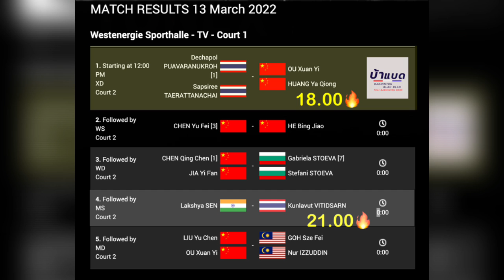สรุปผลรองรองฯ ลุ้นวิวคว้าแชมป์แรก - บาสปอป้อ คว้าแชมป์ที่ 6 ติด German Open 2022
ขอบคุณคลิปจากคุณ Alisa แฟนแบดชาวไทยในเยอรมัน @germanopenofficial , เพจเฟสบุ๊ก Ratchanok Intanon (รัชนก อินทนนท์)

🥇  รอบชิง ห้ามพลาด ลุ้นวิว บาสปอป้อ 🇹🇭  ซิวแชมป์ เยอรมัน โอเพ่น  🇩🇪  เริ่ม 18.00 น. ทรูถ่ายสดช่อง SPOTV , True Sport HD5 และ True 7
รอบชิงวันสุดท้าย ของศึกเยอรมัน โอเพ่น Super 300 ที่เหมือน 1000 เดินทางมาถึงแล้ว ซึ่งเป็นความสุขของแฟนแบดไทย ที่มีนักกีฬาไทย ถึงสองคู่จะลงสนาม (ลุ้นสกอร์สดไปกับเพจบ้าแบดวันนี้)
วิว กุลวุฒิ เข้าชิงด้วยการปราบมือดีมาหลายรอบ โดยเฉพาะการพลิกเกมเอาชนะนิชิโมโตะมาได้ และชนะมือความหวังของมาเล ลีซีเจี่ย มาแบบฟอร์มเหนือกว่า มาวันนี้เจอมวยถูกคู่ รุ่นเดียวกันที่ขึ้นมาพร้อมกัน ที่เมื่อวานระเบิดฟอร์มปราบวิคเตอร์ทั้งๆ ที่ตามตลอดเกมสาม เกมวันนี้ วิวอาจต้องอาศัยลูกเทคนิคชั้นเชิงเพื่อทำแต้ม หลอกหน้าไม้ หลอกหยุด หน้าเน็ต เพราะถ้าเล่นธรรมดา ดูจะเอาเซนลงยาก เพราะความเร็ว เกมรับ และแถมมีเกมบุกสวนที่ดี วันนี้มาลุ้นกัน ว่าจะเป็นวันของใคร
ส่วนนักกีฬาไทยอีกคู่ คือบาสปอป้อ ที่ต้องบอกว่าทำผลงานตามเป้า เข้าชิง แต่คู่ชิงคือน่าสนใจกว่า เพราะเป็นการรียูเนี่ยนเล็กๆ เมื่อคุณหนูหวง ควงแขน พาคู่หูใหม่ อูซวนยี่เข้าชิงได้ แถมเอาชนะเหรียญทองโอลิมปิกเพื่อนร่วมชาติมา ถึงแม้ใครจะบอกว่า จีนปล่อยกันเองก็ตาม เกมวันนี้ อยู่ที่การประกบหน้าของคุณหนูหวงกับปอป้อ ที่รู้ทางมือกันดี ส่วนบาสกับอูซวนยี่ นั้น ความหนักพอๆ กัน แต่เวทีใหญ่ บาสได้เปรียบเรื่องประสบการณ์ เกมวันนี้ ใครแน่นอนกว่า ได้แชมป์ไป

ดูย้อนหลังเมื่อวาน
ตารางถ่ายทอดของทรูสปอร์ต

อาทิตย์ที่ 13 มีนาคม  |  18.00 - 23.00  (รอบชิง)  ** ช่อง SPOTV และ True Sport HD5 , True Sport 7